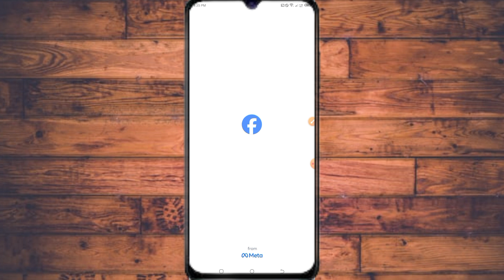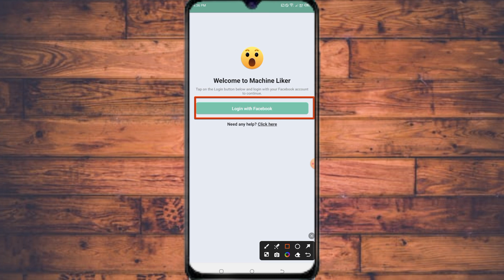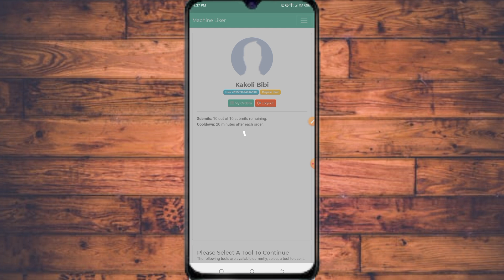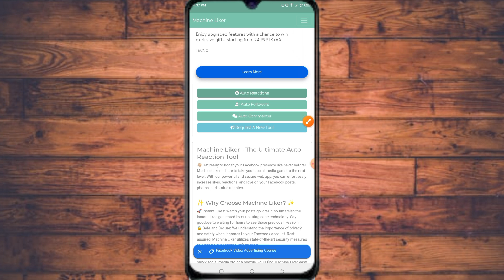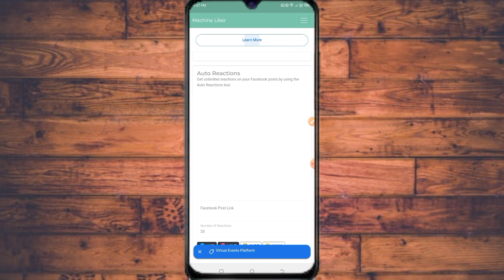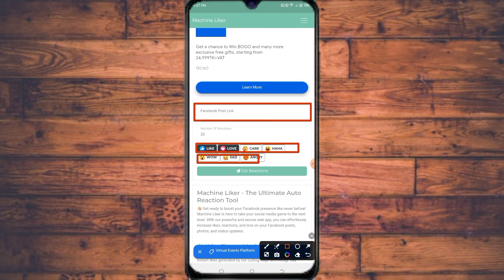Facebook unlimited like। ফেসবুক আনলিমিট লাইক কিভাবে নেবেন?